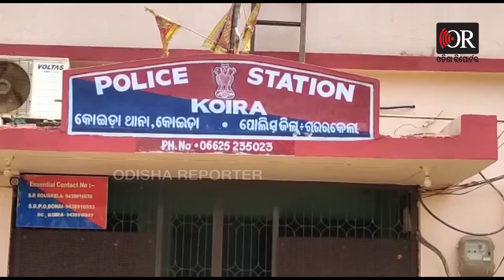ବିଶ୍ୱକର୍ମାଙ୍କ ଦୀପରେ ଜଳିଲା ଗ୍ୟାରେଜ.. | Odisha Reporter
ବିଶ୍ୱକର୍ମା ପୂଜାରେ ଅଘଟଣ ପୂଜା ଶେଷ ପରେ ଠାକୁରଙ୍କ ମୂର୍ତ୍ତି ପାଖରେ ଜଳୁଥିବା ଦୀପରୁ ଜଳିଗଲା ସମ୍ପୂର୍ଣ୍ଣ ଗ୍ୟାରେଜ । ଏ ଦୃଶ୍ୟ ହେଉଚି ସୁନ୍ଦରଗଡ଼ ଜିଲ୍ଲା କୋଇଡା ଥାନା ଅଧୀନସ୍ଥ କୁସୁମୁଣ୍ଡି ବଜାର ନିକଟର ।ଗ୍ୟାରେଜରେ ପୂଜା ବିଧି ସରିବା ପରେ ଠାକୁରଙ୍କ ପାର୍ଶ୍ଵରେ ଜଳୁଥିବା ଦୀପ ନିଆଁରେ ରାତ୍ରୀ ପ୍ରାୟ 1ଟା ସମୟରେ ଜଳିଗଲା ସମ୍ପୂର୍ଣ୍ଣ ଗ୍ୟାରେଜ। ସୌଭାଗ୍ୟ ବସତ କାହାର କିଛି କ୍ଷତି ହୋଇ ନଥିବା ବେଳେ ଗ୍ୟାରେଜରେ ଥିବା ଜରୁରୀ ମେସିନ ସମେତ ସମ୍ପୂର୍ଣ୍ଣ ଦୋକାନ ଜଳି ପାଉଁଶ ହୋଇଯାଇଛି। ଦୋକାନରେ ଲକ୍ଷାଧିକ ଟଙ୍କାର ସାମଗ୍ରୀ ଥିବା ଜଣାପଡ଼ିଛି ।